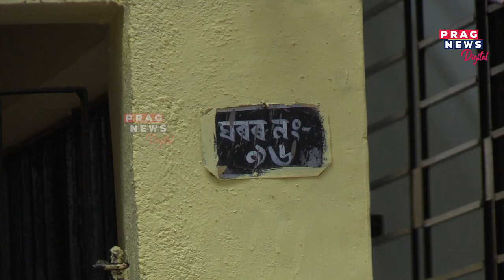A void prevails in the house of Neel Pawan Baruah and Dipali Barthakur